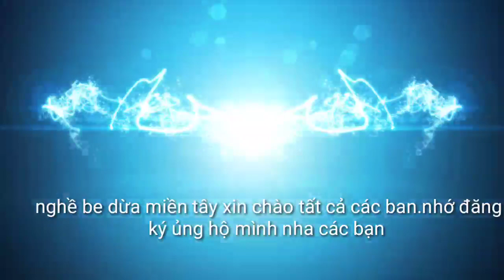Trèo cây dừa cao 25m ớn quá.